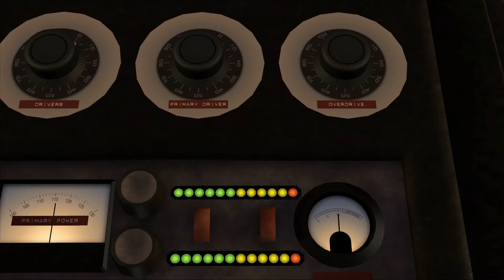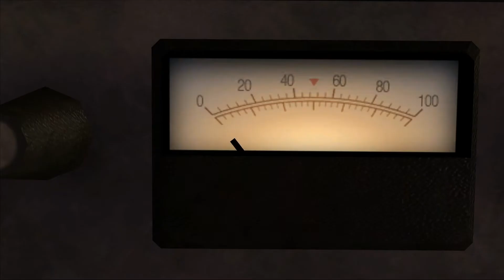Wie einst im Jahr 1985 - Back to the Future: The Game #1 [Let's Play][German][Gameplay]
Wir schreiben das Jahr 1985. Marty McFly hilft seinen besten Freund Doc Brown bei seinen wohl wichtigsten Experiment. Mit einem Deloren, der um einen Fluxkompensator erweitert wurde, wird Docs Hund Einstein mit 88 Meilen pro Stunde genau eine Minute in die Zukunft geschickt. Doch leider kehrt der Deloren und Einstein nicht in der Zukunft an und Doc löst sich in der Zeit auf...
... zum Glück wacht Marty mit einen Schrecken im Jahr 1986 auf und muss feststellen, dass Doc von seinen letzten Abenteuer nicht zurückkehrte und nun sein ganzer Besitz verkauft werden muss.
Etwa ein Jahr nach den aufregenden Reisen in Zukunft und Vergangenheit (und wieder zurück) wird Doc nun vermisst. Nur Marty McFly kann ihn in der Zukunft und/oder Vergangenheit retten. Verfolgt mit mir in diesen Adventure von Telltale Games ein Abenteuer durch Raum und Zeit.

PSN: Eisenseele
Xbox-Live: Eisenseele
Nintendo-Id: Eisenseele